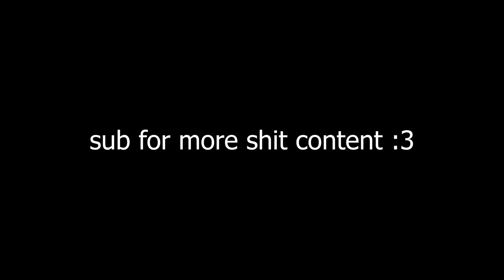kidney stones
filler vid for july